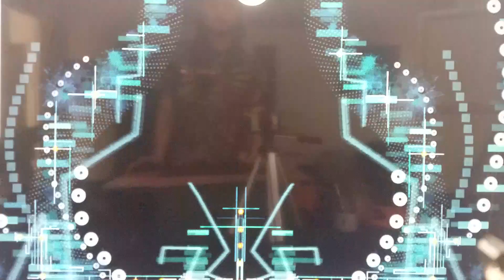Time Lapse Art Digital